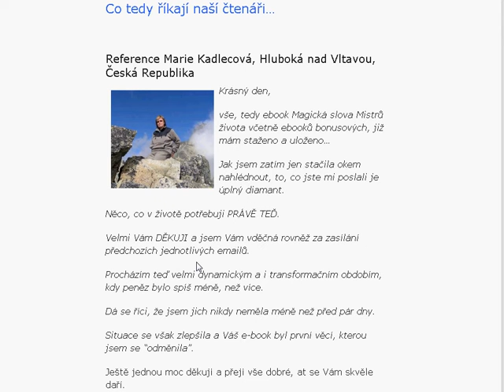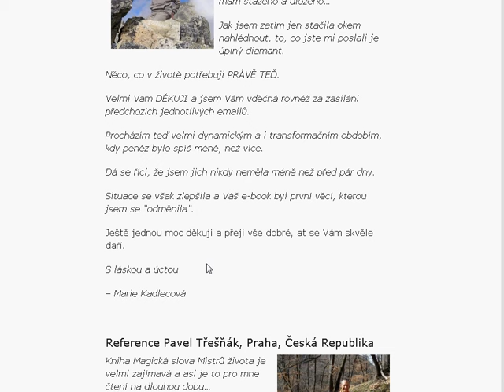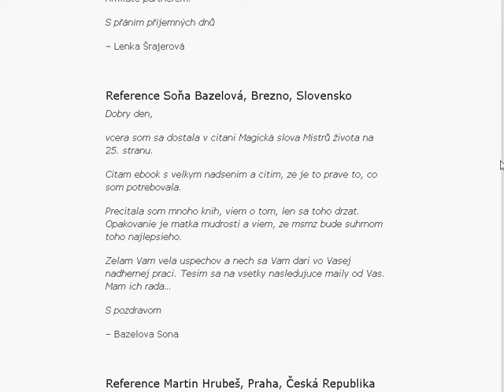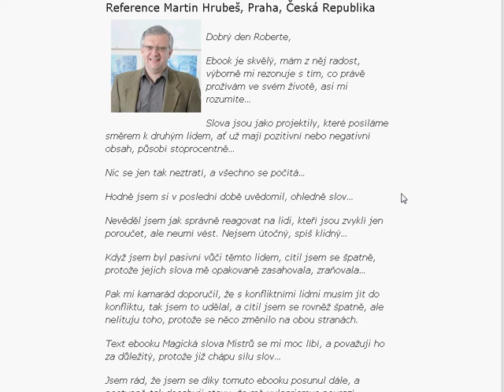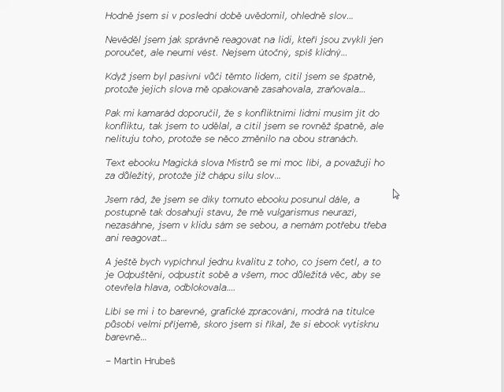reference ebook magicka slova mistru zivota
Rádi byste znali názory, reference či dokonce recenze lidí, kteří již vlastní ebook Magická slova Mistrů života?

Pak si přečtěte názory našich čtenářů, které jsme doposud shromáždili...